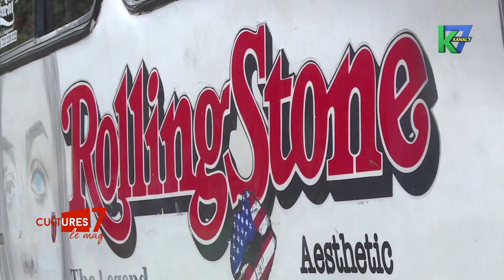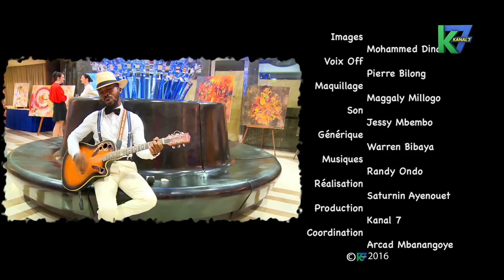Cultures 7 du 23/05/2016